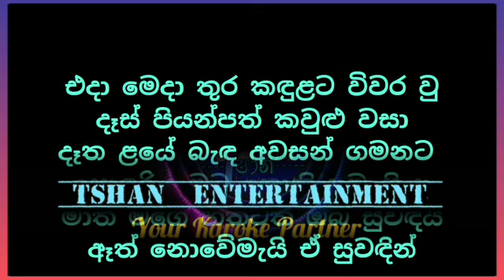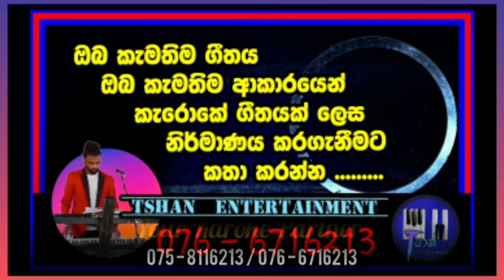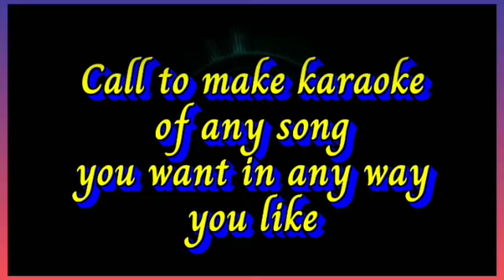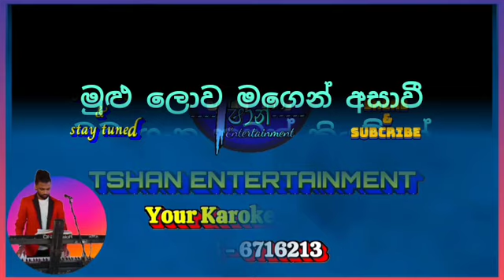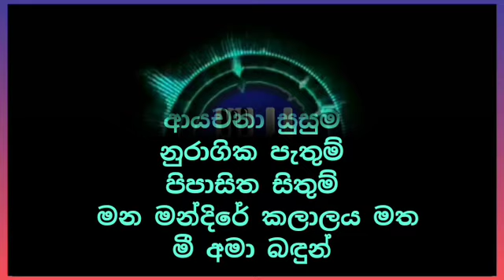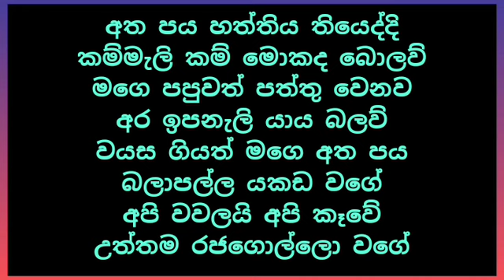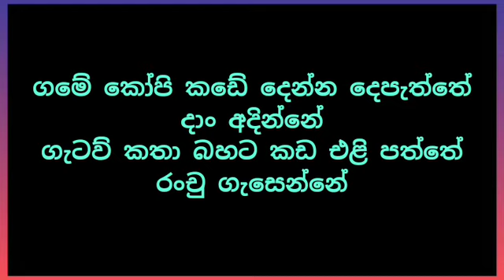Sanath Nandasiri Karoke Songs / සනත් නන්දසිරි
සනත් නන්දසිරි කැරොකේ ගීත

එදා මෙදා තුර
ඈත එපිට ගම්මානෙන්
මුලු ලොව මගෙන් අසාවි
පෙමාතුර හැගුම්
ගමෙි කෝපි කඩේ

Sanath Nandasiri Karoke Songs

Eda meda thura
Atha epita gammanen
Mulu lowa magen asavi
Pemathura hagum
Game kopi kade

Karoke
Midi
Keyboard voices
Keyboard style
Songs Notation
Songs Chords
voices sample
octapad sample
Drams Sample
Expention pack
online lesson